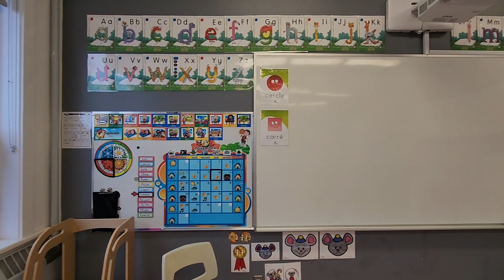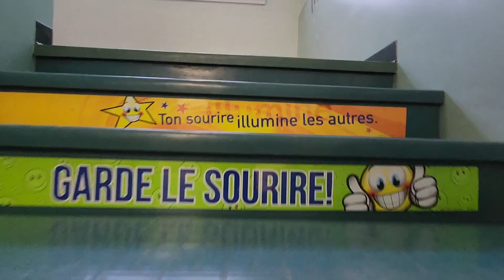Raconte-moi la maternelle! 4 ans de l'école Caron à Amqui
COSMOSS Matapédia présente les maternelles de la région aux futurs petits écoliers et leurs parents.